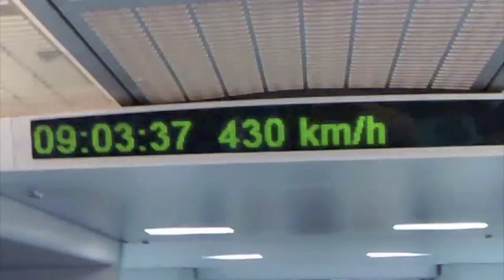Самый быстрый поезд в мире